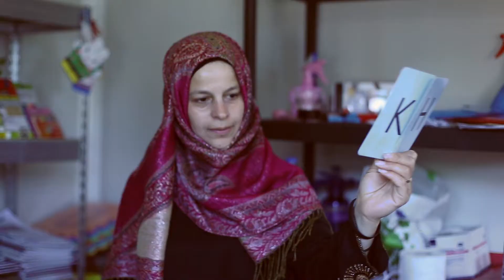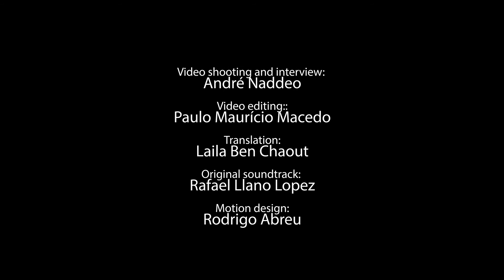The English Teacher of Piraeus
The sacrifices made by Zozo’s family and by the thousands of refugees who passed through the camp in Piraeus continue to this day. However, and ironically, she managed to accomplish an old dream within this crisis.